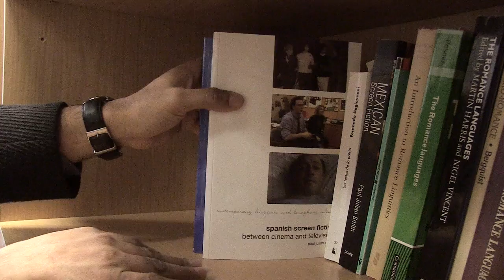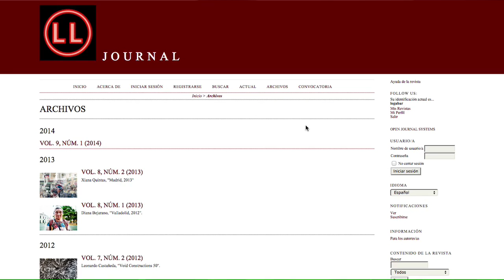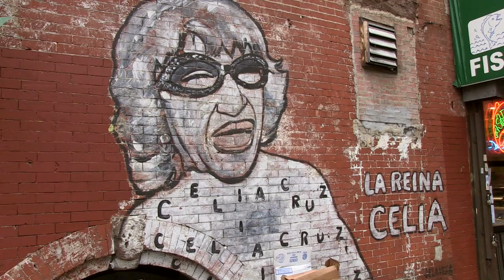Ph.D. Program in Hispanic and Luso-Brazilian Literatures and Languages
The Ph.D. Program in Hispanic and Luso-Brazilian Literatures and Languages (HLBLL) at the Graduate Center is committed to preparing students to become rigorous and creative scholars in a diverse spectrum of fields of inquiry on Latin American and Iberian cultures.  Find out more about our program and apply now